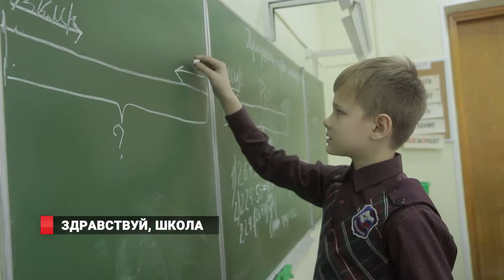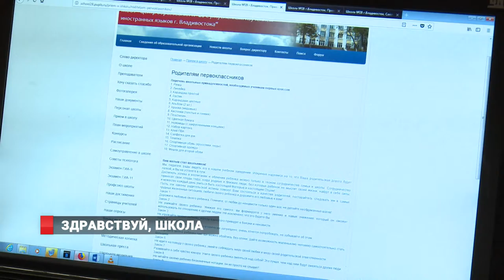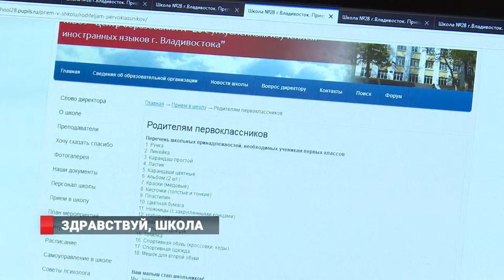Здравствй, школа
С 1 февраля начинается прием заявлений в школы Владивостока. От  родителей будущих первоклашек требуется стандартный пакет документов. Сегодня, для того, чтобы пойти в школу необходимо написать заявление в то учебное заведение, в котором родители хотят обучать ребенка.